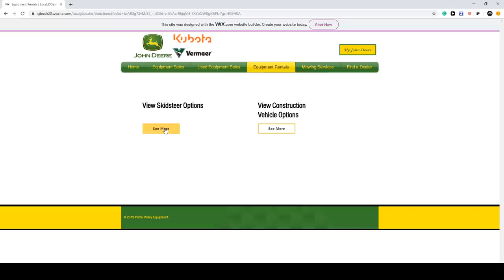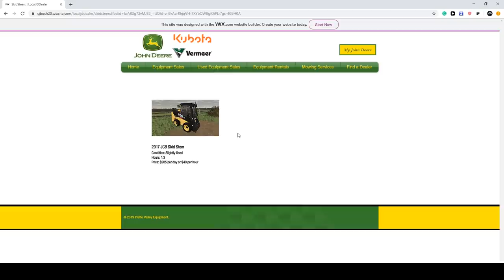JOHN DEERE DEALERSHIP VISIT! WITH $400,000 BUDGET FOR EQUIPMENT (ROLEPLAY) | FARMING SIMULATOR 2019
To get the crop in the ground, we need to spend some money on some implements- Planter & Cultivator. I wasn't expecting to buy a Dozer but one come up from a local friend so I had to jump on it. Hope you guys enjoy! And as always leave a comment of something we need to improve on.

& Thank you to Chandler (also known as Buck)

FREQUENTLY ASKED QUESTIONS:

1. How do you get the game?

2. Can you get mods for Xbox One or PS4 (talking about FS19 not FS17)?

3. Where do you get your mods?

4. Why is it called the Squad if it is only one person?

5. Can I play with you?